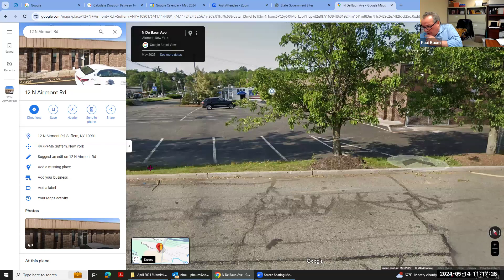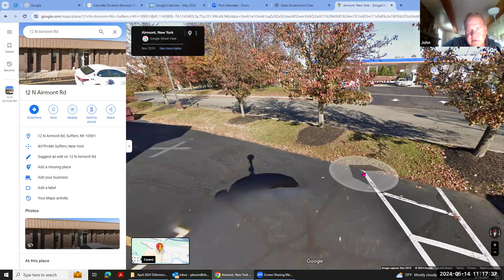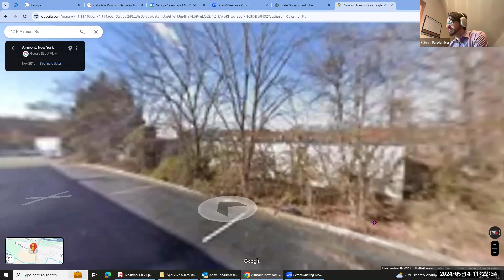CDRC Meeting 05/14/2024